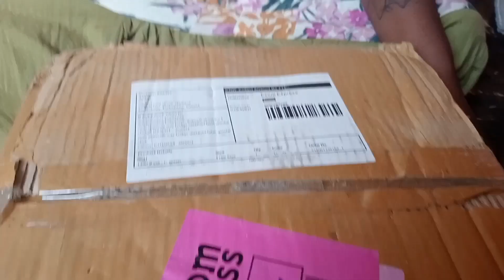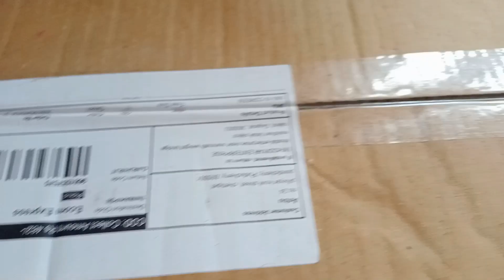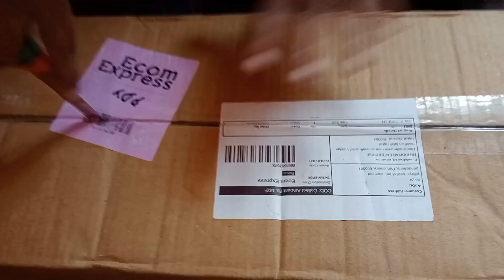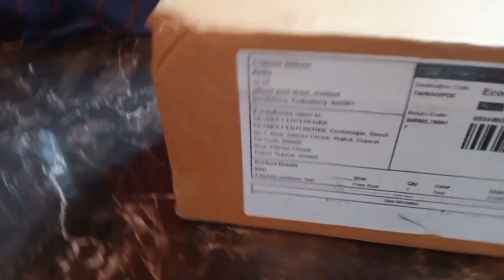Meesho kitchen utilities 😍/starting at just 100/ 💯 very good product...must buy...❤️❤️